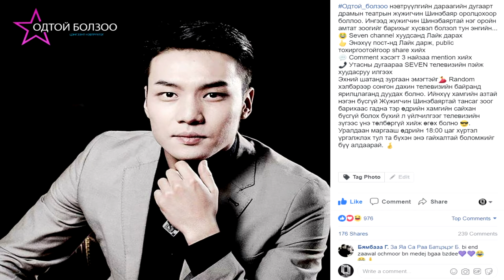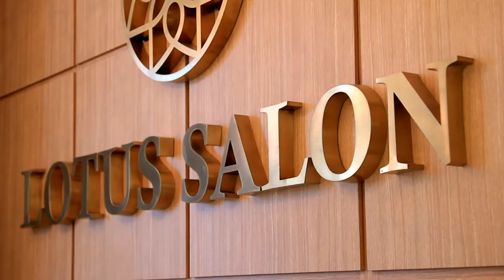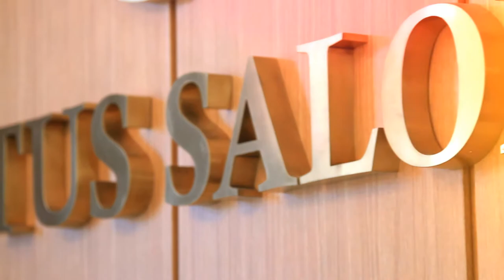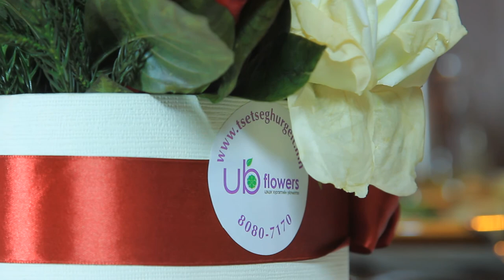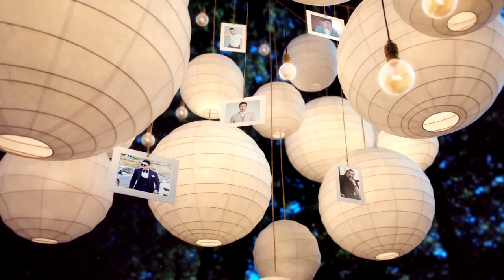Одтой болзоо - Жүжигчин Шинэбаяр